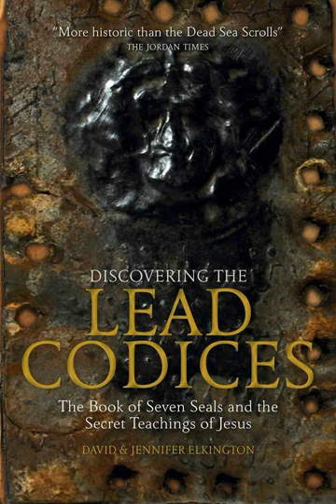David Elkington on Discovering the Lead Codices - 1 of 2